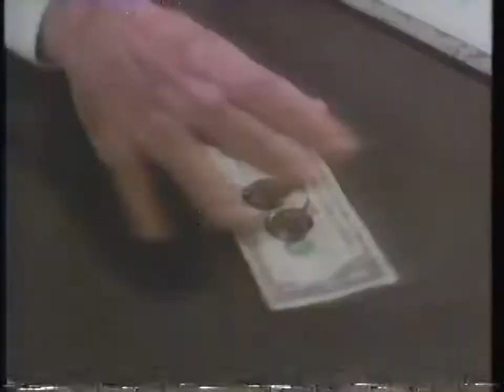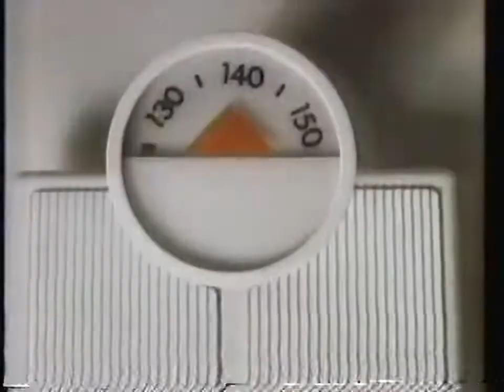WTVF Commercial Break with CBS Newsbreak, January 24, 1992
CONTENTS (of which, I own none):
1. Shake 'n Bake Hot & Spicy Pork Recipe Commercial
2. California Prunes Commercial
3. Lipton Recipe Soup Mix Commercial
4. I Can't Believe it's Not Butter Commercial
5. CBS "Hearts are Wild" and "Evening Shade" Promo
6. "Guiding Light" Ending Screen, with Procter & Gamble Productions logo
7. CBS Newsbreak
8. DynaTrim Commercial
9. CBS Newsbreak "Later on CBS News"
10. 1992 Olympics "This is CBS" Interstitial
11. Beginning of WTVF "Tonight at 6:00" Promo